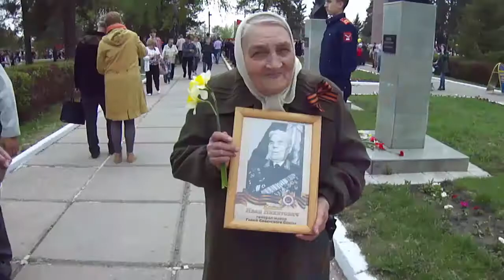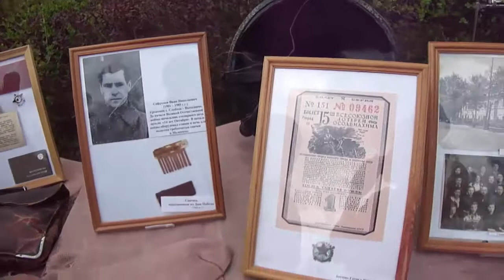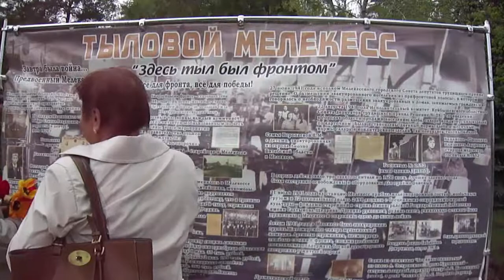Димитровград 9 мая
9 мая